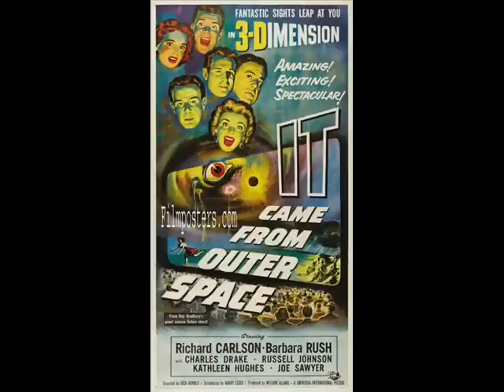gnostic matrix - Stephan Hoeller - 1-9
Lecture by Stephan Hoeller available from Gnosis.org
bcrecordings.net